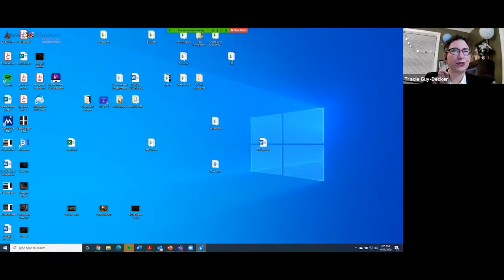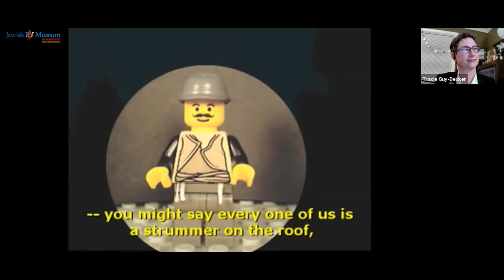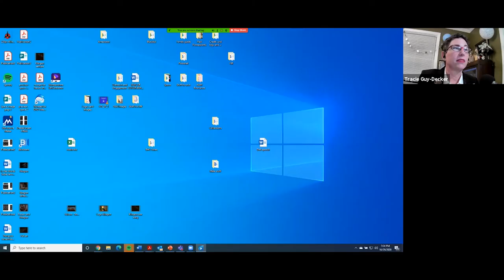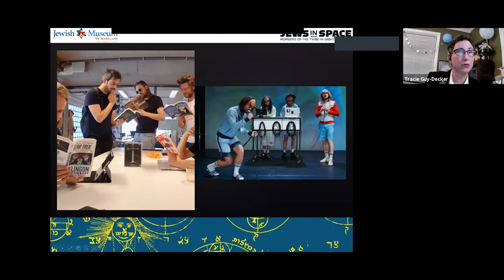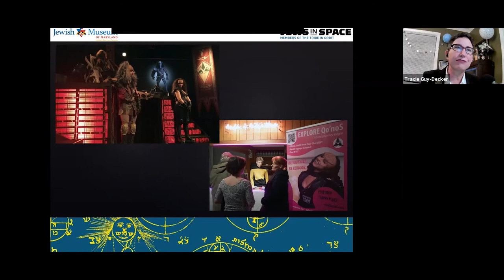Creating Klingon: A Conversation with with its Jewish Inventor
The Klingon language which began as a few lines of dialogue in the first Star Trek movie, has grown to be what Guinness World Records once dubbed the world’s “largest fictional language.”  Join us as its creator, Marc Okrand shares how he created this unique language – and why – as well as how the needs and trends of filmmaking have influenced and altered Klingon’s grammar and vocabulary.

This program was originally recorded on October 29, 2020 by the Jewish Museum of Maryland

This live-stream event was presented in relation to the special exhibit Jews in Space: Members of the Tribe in Orbit, on view September 13, 2020 through April 11, 2021.